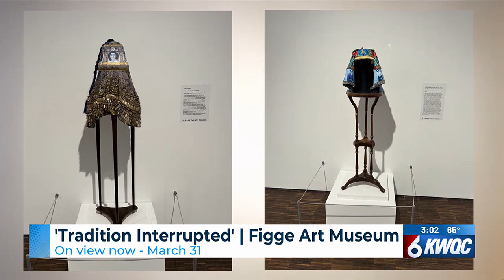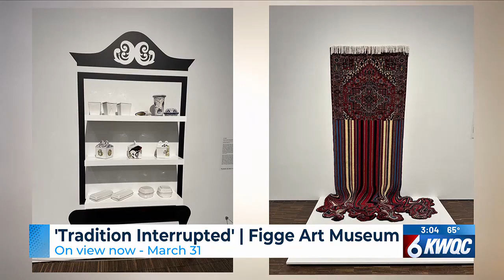Tradition Interrupted traveling exhibit now at The Figge